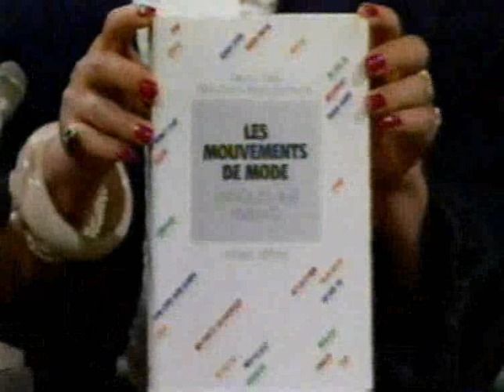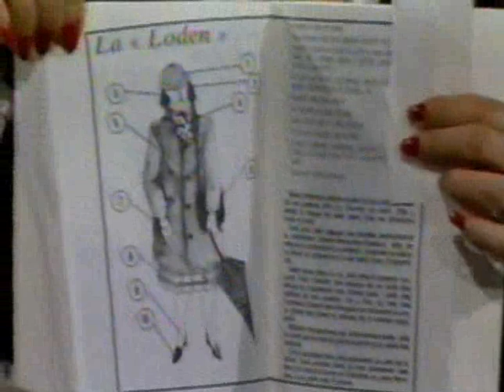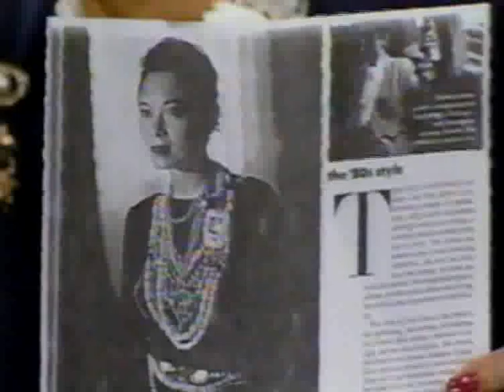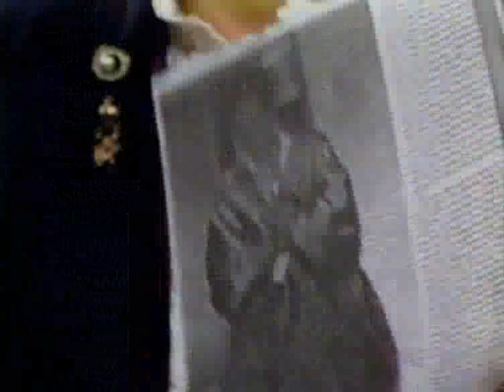「古着はニューファッション」出演：菊池武夫他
「古着はニューファッション」
出演：
菊池武夫（服飾デザイナー）
佐藤綾子(武蔵野女子大講師）
マーガレット・コバルチック（ワルシャワ大学日本科）
長谷川惇（古着専門店主）
深井晃子（服飾研究キュレーター）